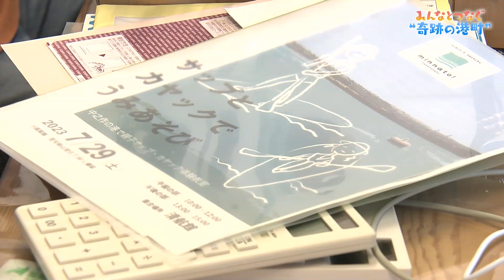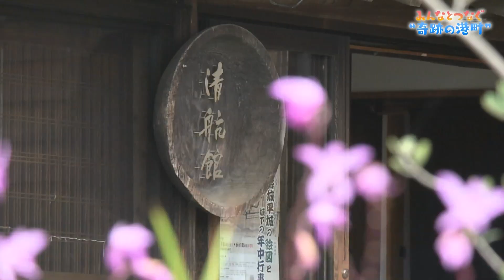ふくしまをみつめて 「みんなとつなぐ”奇跡の港町”」（2023年9月10日放送）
いわき市の中之作という小さな港町に10年前に移り住んだ男性は地域の活性化のために建物や町並みの保存に奔走、今年から「遊び場」づくりに力を入れている。